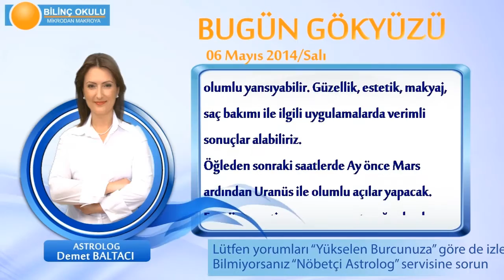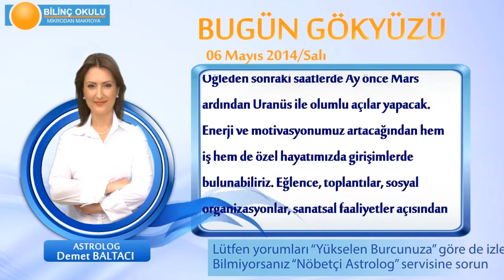BALIK Burcu, GÜNLÜK Astroloji Yorumu,6 MAYIS 2014, Astrolog DEMET BALTACI Bilinç Okulu